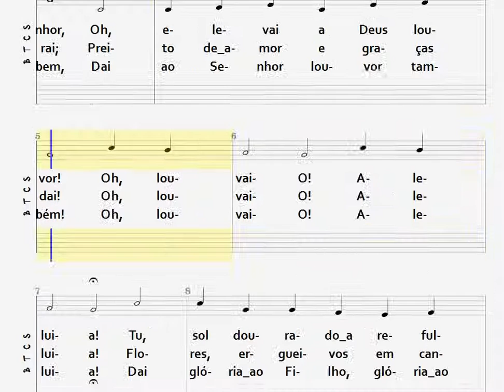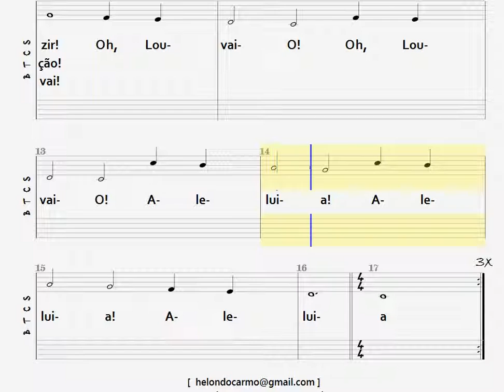15- VÓS CRIATURAS DO SENHOR - 4 NAIPES